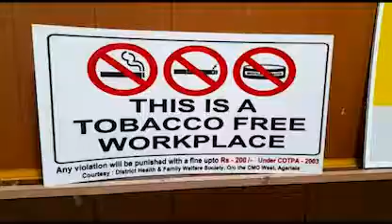পশ্চিম ত্রিপুরা সরকারি অফিস এবং শিক্ষাপ্রতিষ্ঠানগুলোতে টোবাকো ফ্রী উদ্যোগ নেয়া হয়েছে -DM West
পশ্চিম ত্রিপুরা সরকারি অফিস এবং শিক্ষাপ্রতিষ্ঠানগুলোতে টোবাকো ফ্রী উদ্যোগ নেয়া হয়েছে জানিয়েছেন পশ্চিম ত্রিপুরা জেলা শাসক দেবপ্রিয় বর্ধন |